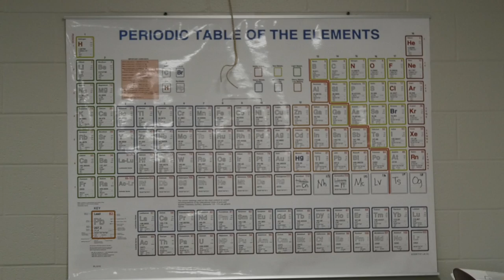LEOPARD LAUNCH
Leopard Launch is a program that helps students graduate with their associate's degree as they graduate high school.